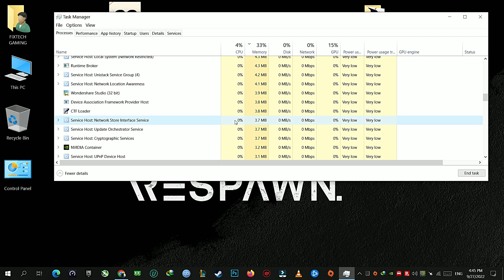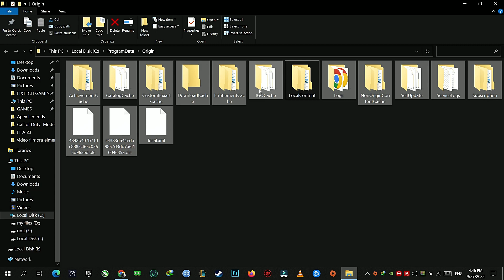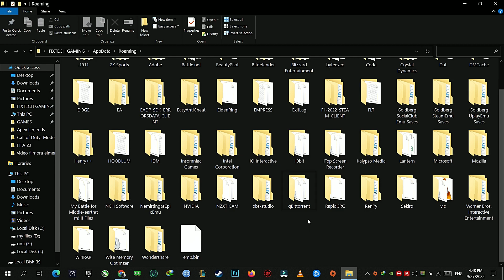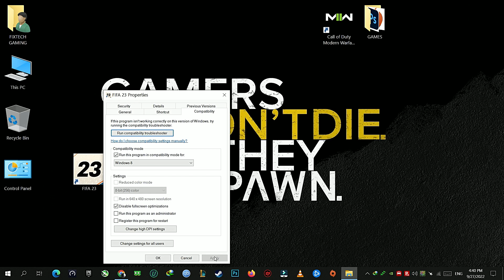How To Fix FIFA 23 Won’t Open Or Launch In Origin / Fix EA AntiCheat Service | NEW 2022!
FIFA 23 is definitely an upgrade from 22 with an improvement to both career mode and ultimate mode. Despite this, players are encountering several issues like the game not launching. If you happened to be one of them, don’t worry. We’ve got several working fixes for you.

%ProgramData%/Origin

%appdata%

How To Fix Fifa 21 Won't Launch & Keep Asking For Updating In Origin

Recorded With Shadowplay Monitoring Program: MSI Afterburner With The latest NVIDIA Driver (GeForce Game Ready Driver Version: 461.72)

00:00 intro
00:08 Step 1
00:42 Step 2
01:52 Step 3
02:55 Step 4
03:35 Game Play

My PC Specs:
• CPU: Intel i7-7700K
• MB:  Z270 PC MATE
• Ram: KINGSTON 16GB DDR4 HYPERX FURY 3400 MHZ
• GPU:  Gigabyte GeForce GTX 1080 G1 Gaming
• SSD: KINGSTON  500 GB
• HDD: 2 TERA
• OS: Windows 10 Pro 64bit